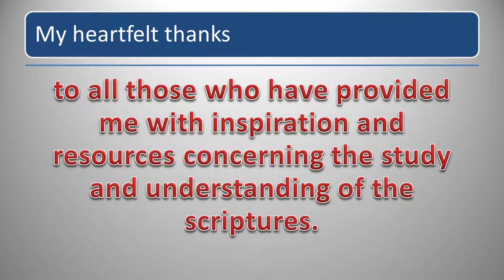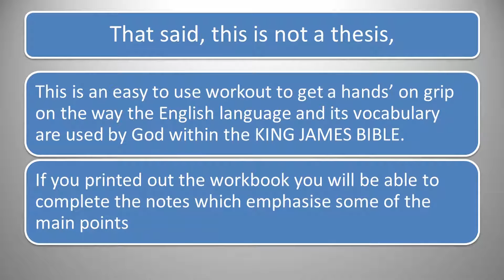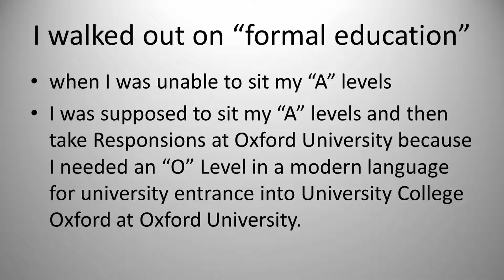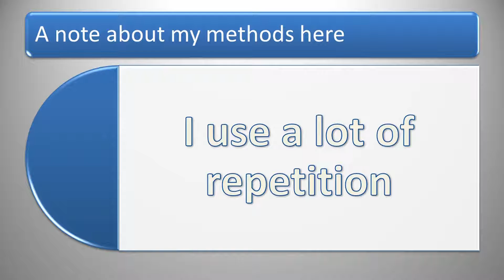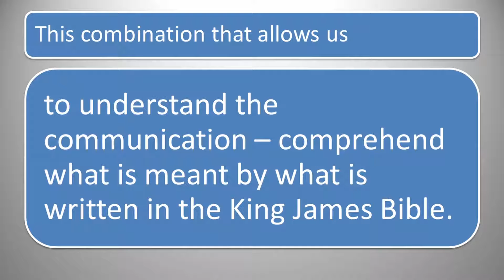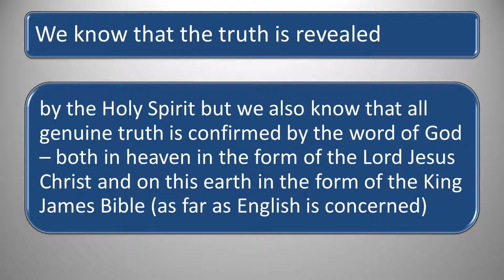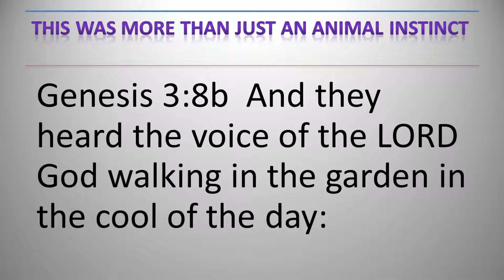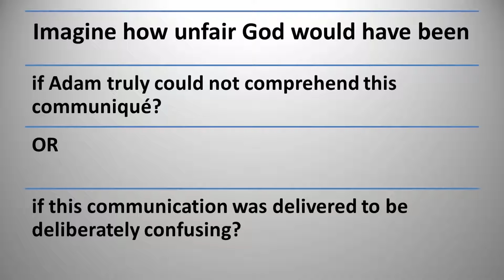CLF 1/19 King James Bible Grammar & Punctuation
The Adventure of Reading the King James Bible constists of modules:
CLF 1-37 King James Bible In-Built Dictionary
These step-by-step learning aids will give an understanfing of the English of the King James Bible. Teach yourself step-by-step the English comprehension of the king James Bible. This is an adventure well worth taking.